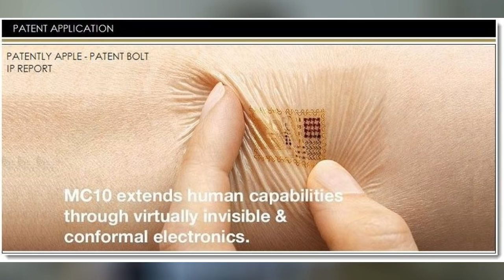"E-SKIN": LE PATCH ÉLECTRONIQUE ! Christodu69